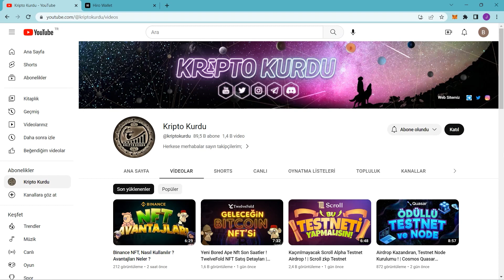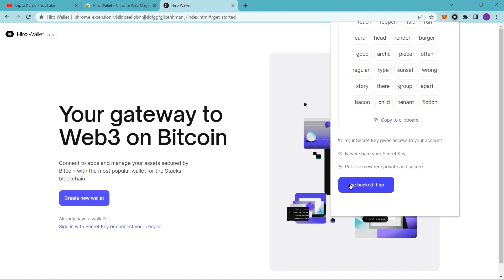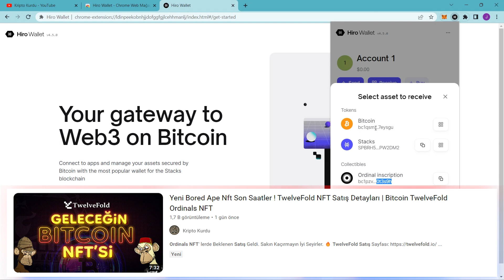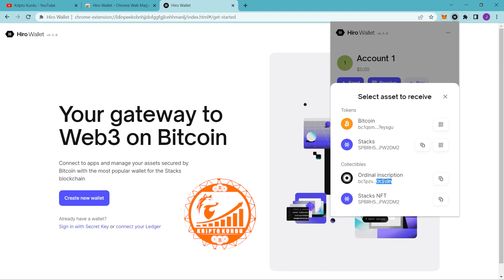Hiro Wallet Kurulumu ve Dikkat Edilmesi Gerekenler ! | Bitcoin Ordinals NFT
Hiro Wallet Kurulumunu Anlattığımız Videomuz Sizlerle İyi Seyirler.